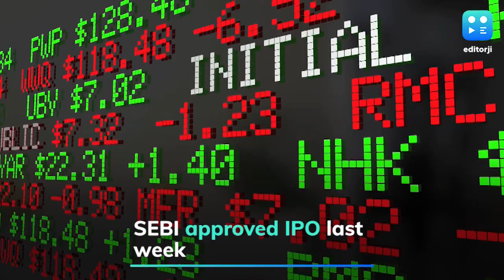SBI Cards’ ₹9,000 cr IPO set for early March launch: Reports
SBI Cards and Payment, backed by SBI and private equity firm Carlyle Group, is targeting an early-March launch for its ₹9,000 crore IPO, the Mint reported on Tuesday. The credit card company, which received a go-ahead from the SEBI last week, is planning to open its anchor book for institutional investors around the end of February, followed by the main book launch in the first week of March, the report added.